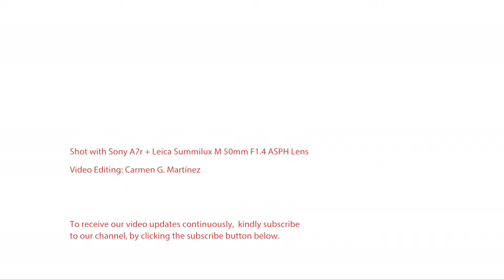Yoga FAQ | 055 | What should I do when my shadow aspects come out through my Yoga Practice?